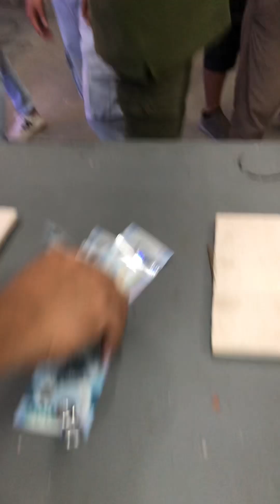PCAG Bern Tech Year End Party 2023